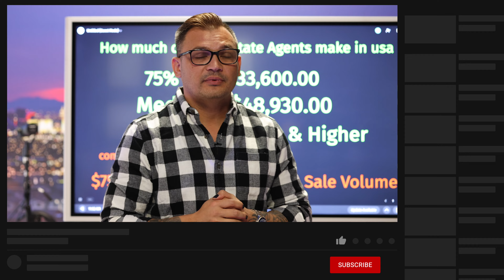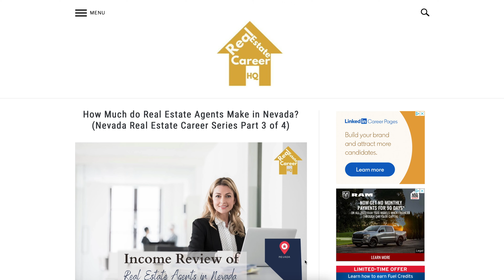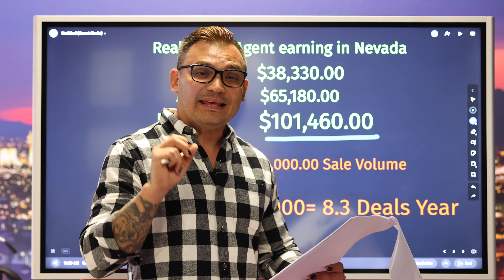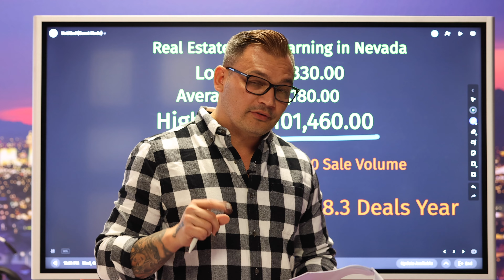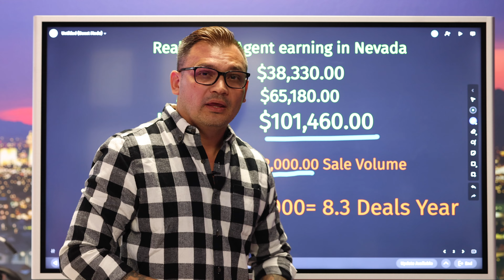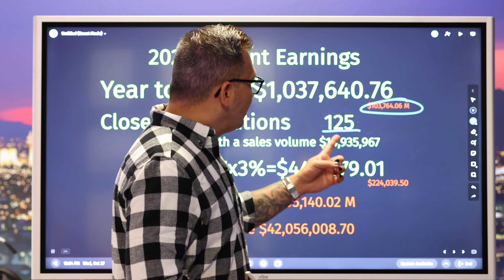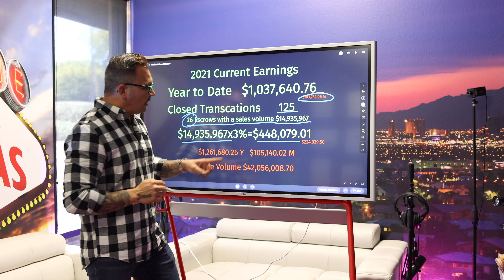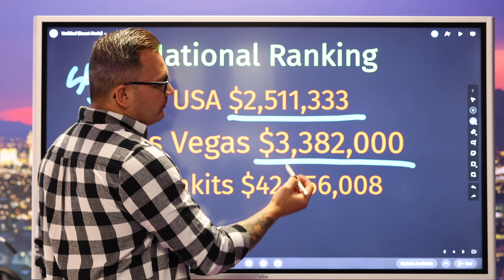How much MONEY did I make as a Real Estate Agent in Las Vegas so far in 2021.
How much MONEY did I make as a Real Estate Agent in Las Vegas so far in 2021. In this video I break down what the average Real Estate Agent make in the National compared to Real Estate Agent in Las Vegas.
Real Estate Agent Chakits Krulsawat

Courtesy Listing:

real estate,house flipper,cash flow,financial freedom,house flipping,rental properties,real estate investor,real estate investing,wholesaling real estate,ryan pineda,chakits krulsawat, graham stephan,meet kevin,bigger pockets,grant cardone,andrei jikh,real estate podcast,the iced coffee hour,joe rogan podcast,flip houses,wholesale real estate,how to buy a rental,how to buy your first rental,how to invest in real estate,rental portfolio,how to buy a rental property, homes for sale las vegas, Homes for sale summerlin, million dollar lisitng las vegas